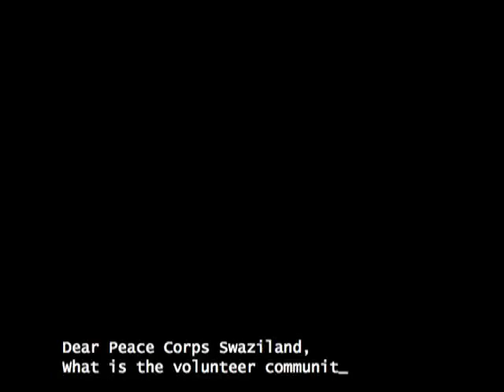Peace Corps Swaziland - The Rural World - 9 - Community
Volunteers discuss their perspectives are on the community and culture of Swaziland.  A Married couple share their experience on being married during service.

Volunteers share their views on being an "umlungu" in the country, and how humorous and common marriage proposals can be.

Gender empowerment is one of the most common activities volunteers engage in during their service.